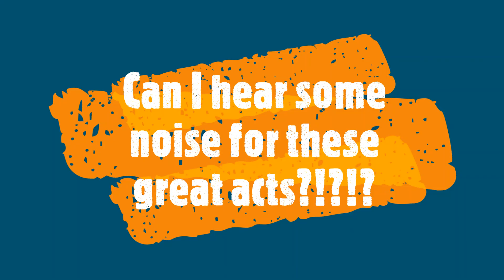Joy School Student Talent Show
Joy School has talent!